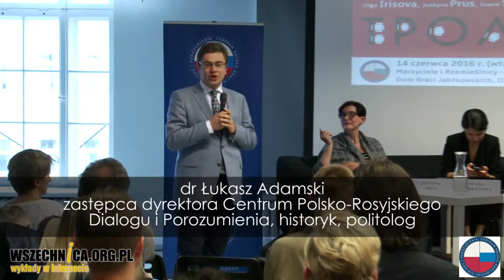Trolling. Hybrydowa wojna o dusze - Klimakin, Irisova, Smoleňová, Prus (wersja angielska)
Rozmowa o wykorzystywaniu przez państwo rosyjskie internetu i mediów społecznościowych w celach politycznych. Marzyciele i Rzemieślnicy, 14 czerwca 2016

Kreml wykorzystuje nowe media, żeby dezinformować rosyjską i zagraniczną opinię publiczną. Celem opłacanych przez władze "trolli' internetowych jest rodzima opozycja oraz osoby krytykujące rosyjską polityką zagraniczną. O metodach działania dezinformatorów dyskutowali uczestnicy debaty zorganizowanej przez Centrum Polsko-Rosyjskiego Dialogu i Porozumienia.

Olga Irisova opisała, jak zorganizowana jest praca trolli. Według przytoczonych przez nią informacji na terenie Rosji działają cztery ośrodki, które zatrudniają osoby, których zadaniem jest prowadzenie działań dezinformacyjnych w internecie. Za swoją pracę otrzymują wynagrodzenia w wysokości 600-1000 euro miesięcznie. Ich zadaniem jest m.in. tworzenie blogów i pisanie komentarzy w mediach w internetowych.

Praca trolli polega na kreowaniu przekazów, które budują negatywny obraz Stanów Zjednoczonych i Ukrainy, ale nie tylko. Jak mówiła Irisova, ich celem jest także prowokowanie antykremlowskich komentarzy, których autorzy są następnie ścigani z paragrafów "antyekstremistycznych". Ludzie wykonujący taką pracę są rekrutowani poprzez ogólnodostępne oferty zatrudnienia publikowane na dedykowanych temu portalach.

Ivana Smoleňová przedstawiła rosyjskie działania dezinformacyjne prowadzone w Czechach i Słowacji. Jak zwróciła uwagę, Kreml wierzy w sukces prowadzonych tam akcji. Oba kraje cechuje bowiem wysokie zaufanie społeczne wobec Rosji przy jednocześnie silnych nastrojach antyamerykańskich.

Smoleňová podkreśliła, że kremlowski trolling każdorazowo uwzględnia specyfikę kraju, do którego obywateli jest kierowany. W przypadku Czech i Słowacji są to przekazy antyunijne, antynatowskie i antyamerykańskie. W mniejszym stopniu proputinowskie. Ich autorzy starają się przekonać, że nie powinno się nikomu ufać, bo wszystkie strony konfliktu są jednakowo winne istniejącym napięciom.

Justyna Prus mówiła, w jaki sposób rosyjskie działania dezinformacyjne prowadzone są w Polsce. Zwróciła uwagę, że wobec wysokiej nieufności Polaków wobec Rosji kremlowscy propagandyści starają się wykorzystywać silne w Polsce nastroje antyukraińskie. Używana jest w tym celu dzieląca Polaków i Ukraińców kwestia Wołynia.

Prus wskazała, że kremlowska propaganda realizowana jest w oparciu o zasadę "4D", czyli dismiss (odrzucenie, zaprzeczenie), distort (zniekształcenie), distract (odwracanie uwagi), dismay (zastraszanie). Przykładem tego ostatniego działania było szkalowanie demaskującego rosyjskie działania dezinformacyjne w Polsce Marcina Ludwika Reya, w którego miejscowości rozrzucono ulotki oskarżające go o pedofilię.

W jaki sposób byli trollowani sami uczestnicy debaty, jak wysoka jest skuteczność rosyjskich akcji dezinformacyjnych oraz jak zdaniem prelegentów należy się przed nimi bronić można dowiedzieć się z załączonego filmu z dyskusji. Zapraszamy do oglądania.